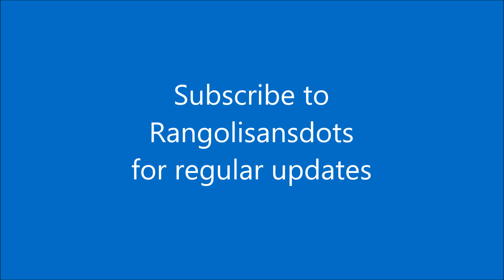Akshaya Tritiya rangoli | Sudha Balaji kolam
A very simple padi kolam with different outer patterns.  Also for all festivals including  Navratri decoration.